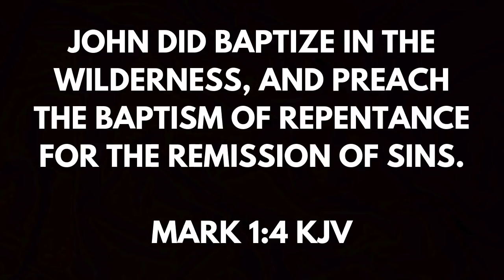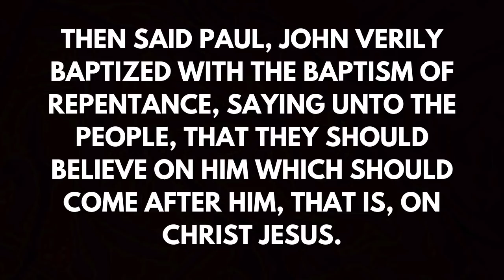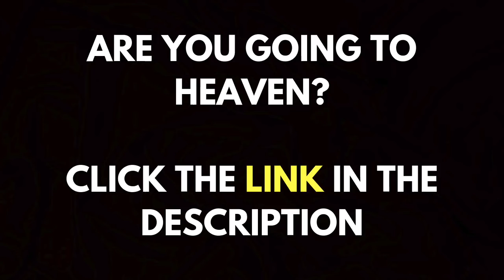Charles Lawson - Works Salvation - Lordship Repentance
Charles Lawson teaches the heresy of Works salvation